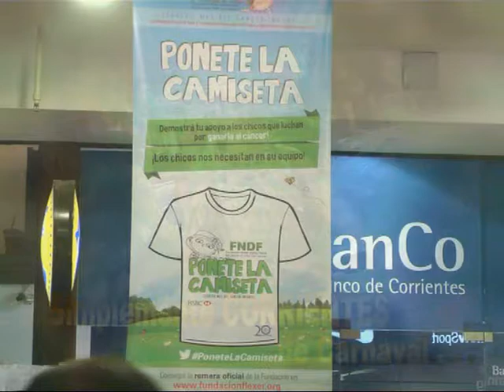Fundación FLEXER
Este 12 de Febrero ponete la camiseta . . .